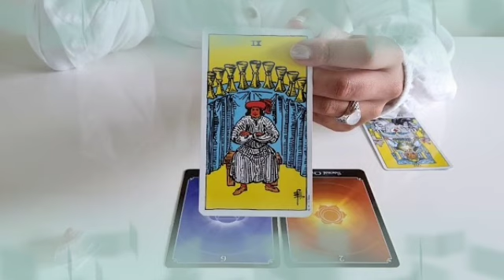برج الحوت من 13 إلى 23 أغسطس 2022 // فوق لنفسك اعرف الصح من الخطأ و كفايه كده😱اكشف حبيبك هل ده يرضيك